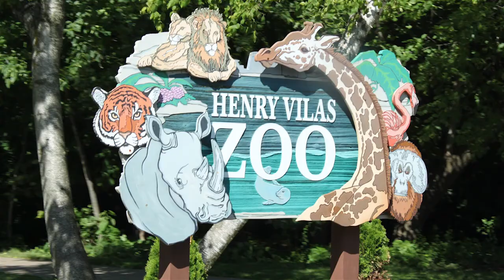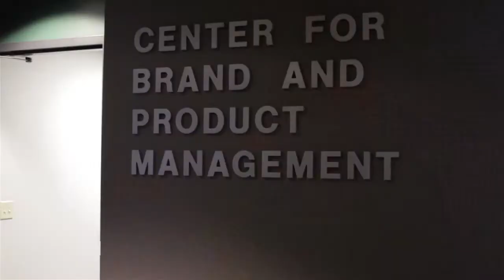I Chose Wisconsin - Center for Brand and Product Management